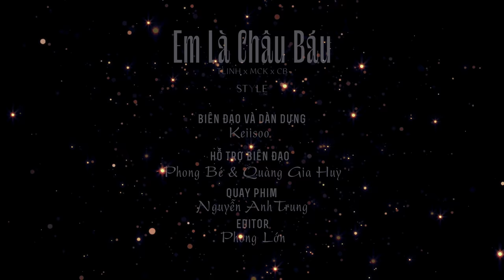[Vũ Điệu Lấp Lánh] Em Là Châu Báu - TLinh x MCK x CB Dance By B-Wild Việt Nam| Dancing In Public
Gửi lời cảm ơn đến nhạc sĩ Hứa Kim Tuyền, rapper Tlinh, rapper MCK và Châu Bùi về âm nhạc trong sản phẩm lần này
(*) Music : Em Là Châu Báu - TLinh x MCK x CB
B-Wild's latest project Em Là Châu Báu - TLinh x MCK x CB Dance ver has been released ^^. Send lots of love and support B-Wild.